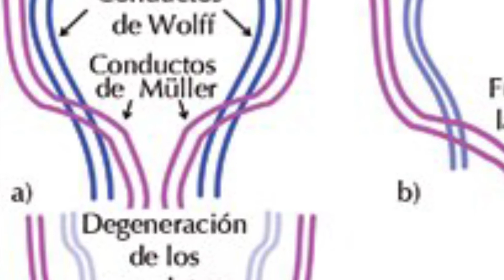Johannes Muller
Historia de la Medicina IUCBC